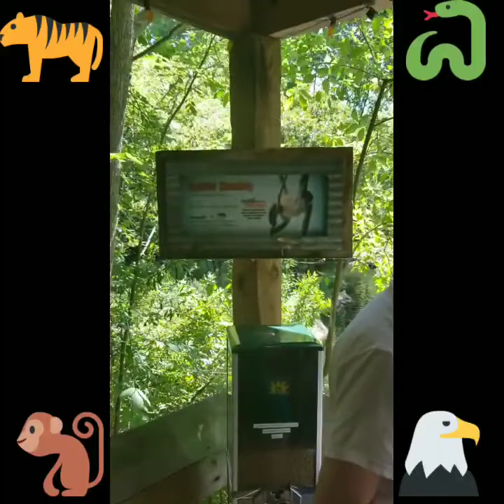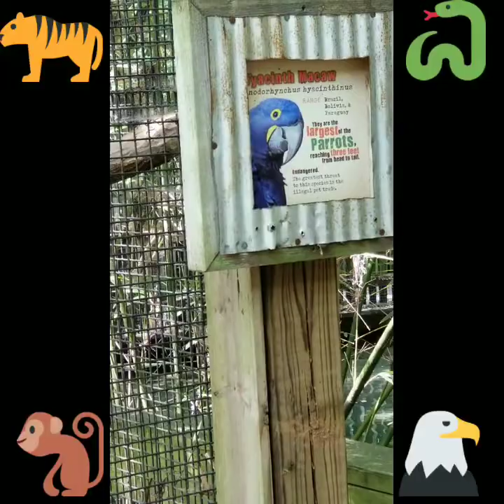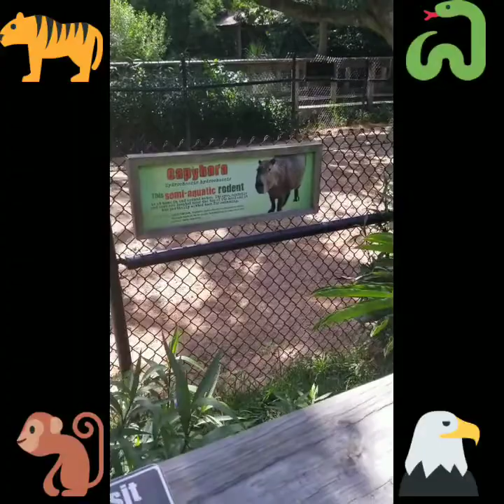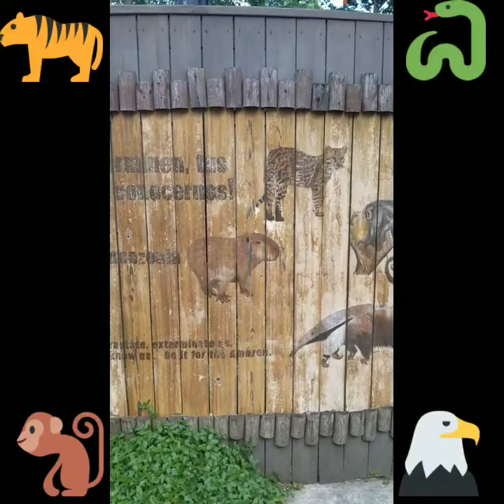FLEMGYM 101 FAMILY TIME. ALEXANDRIA ZOO WITH ROB AND THE GIRLS.